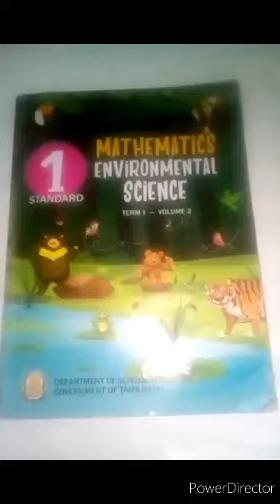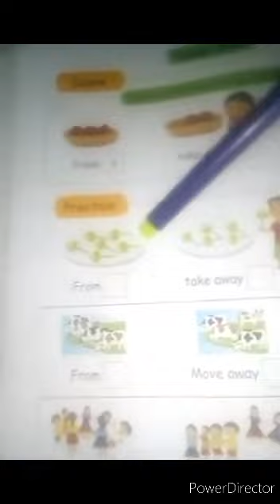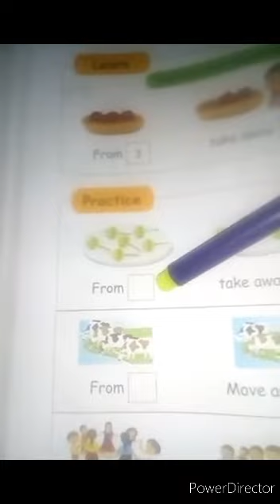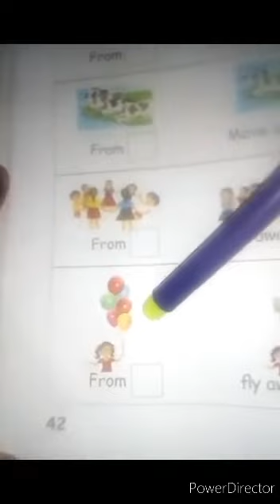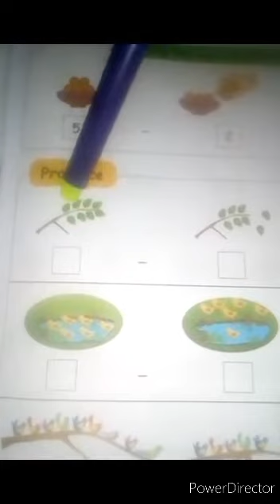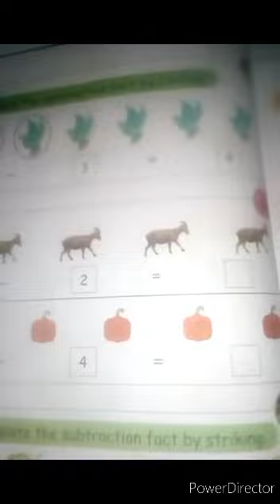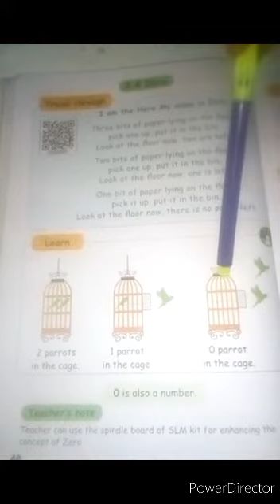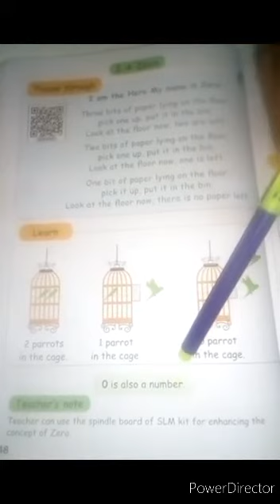Std1 Maths Sep30